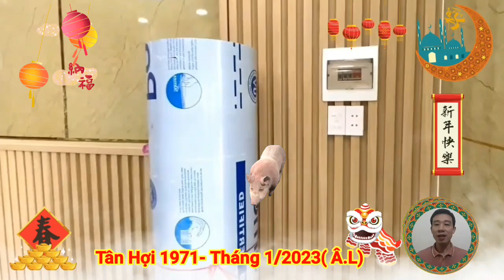☯Tử Vi Tháng 1 Âm Lịch 2023 Cho Tuổi Tân Hợi 1971, Thần Tài Chiếu Cố, Giàu Cỡ Nào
tử vi tuổi Tân HỢi, sinh năm 1971, bước sang tháng một âm lịch, năm quý mão 2023, được dự báo, bản mệnh có một tháng Thuận buồm xuôi gió, gặt hái nhiều thành công.
Hôm nay, Minh đường tử vi, rất vui khi được gặp lại quý vị và các bạn trong chuyên mục, tử vi 12 con giáp.
Vâng, quý vị thân mến, bước sang tháng đầu tiên của năm quý mão 2023, thì ai cũng hi vọng mình sẽ gặp được nhiều điều may mắn, không cần phải thăng hoa rực rỡ, nhưng ít nhất cũng cần một chút vận may, để có niềm tiên, vượt qua khó khăn, và vươn lên trong cuộc sống. Và tuổi Tân Hợi, sinh năm 1971, được các nhà tử vi học, nhà chiêm tinh học dự báo, Bước sang tháng đầu tiên của năm quý mão, có vận trình Thuận buồm xuôi gió, gặp nhiều may mắn, nhận lộc trời ban, tiền bạc ùn ùn kéo về, giàu sang trọc nóc.
tử vi tuổi Tân Hợi, sinh năm 1971, tháng 1 âm lịch, năm Quý Mão 2023.
 người tuổi Tân Hợi, sinh năm 1971, thuộc mệnh Thoa xuyến Kim, xuyến bằng vàng.
 Xem tử vi tháng 1 năm 2023 cho tuổi Tân hợi thấy rằng. con giáp này được đón tháng đầu tiên của năm mới với nhiều điều như ý, nhiều kế hoạch Bạn đặt ra từ trước đó có thể tiến hành một cách thuận lợi, bạn không chỉ duy trì được sự quyết tâm mà còn nhận được sự giúp đỡ của nhiều người xung quanh.
trong làm ăn, thành công phần lớn quyết định ở tính cách, khả năng của từng người, nhưng yếu tố may mắn cũng rất quan trọng, bởi vậy lựa chọn giờ xuất hành khởi đầu cho một công việc, dự án Nào Đó là điều rất cần thiết.
Nếu như người tuổi Tân hợi xuất hành đi xa, hay thực hiện những công việc lớn, dự án quan trọng, thì bản mệnh, nên khởi hành vào, giờ chẵn, ngày lẻ, tháng chẵn, để xuất phát. khởi hành vào khung giờ hoàng đạo này, thì mọi chuyện sẽ vô cùng thuận lợi, suôn sẻ, gặp nhiều may mắn, thành công, vạn sự như ý, đại cát, Đại Lợi.